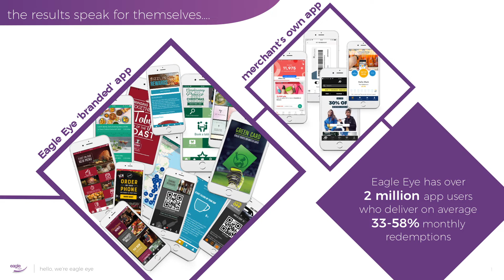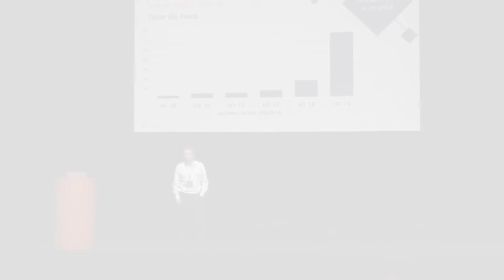Eagle Eye Digital Connect 2018 - The Connected Customer